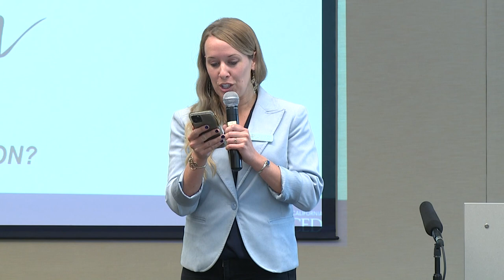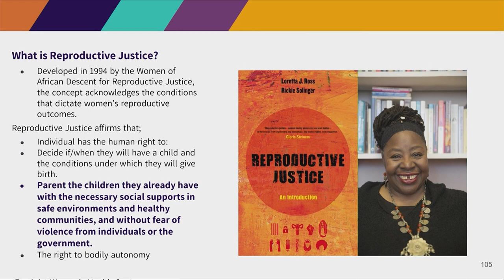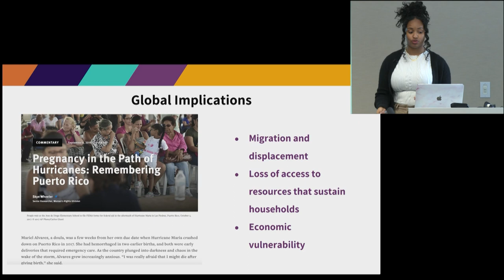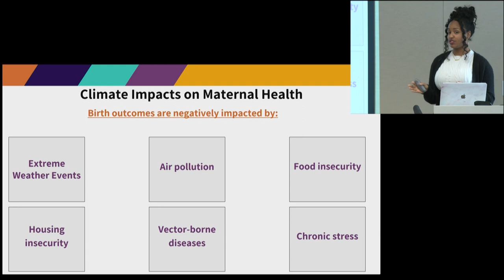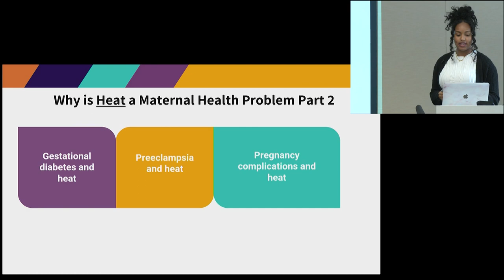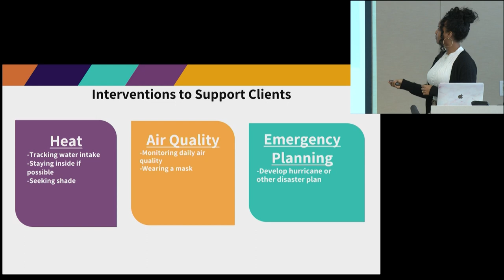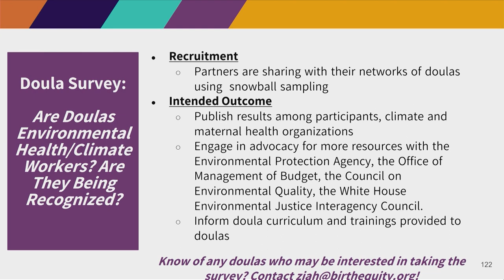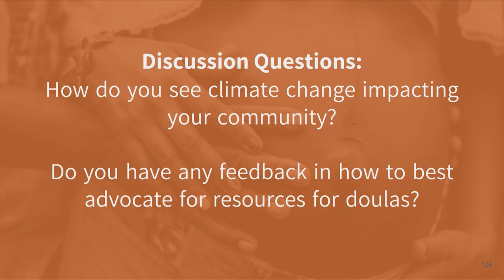Uncovering the Intersection of Doulas and the Climate Crisis (Zainab Jah, MPH)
Uncovering the Intersection of Doulas and the Climate Crisis with Zainab Jah, MPH, Senior Research Analyst on the Research and Strategy Team at The Collaborative.